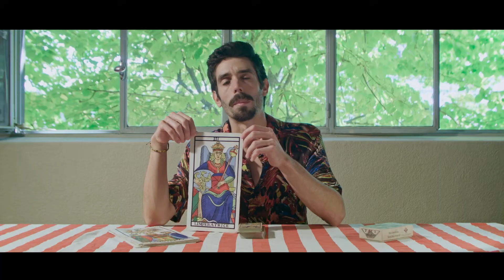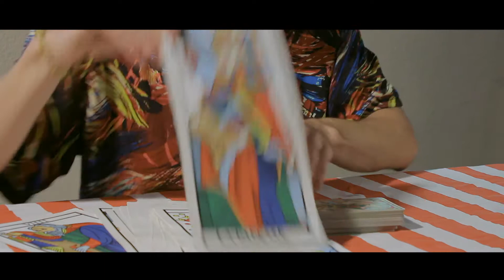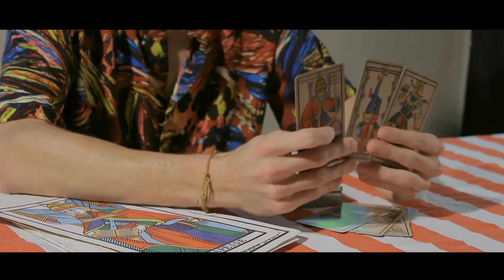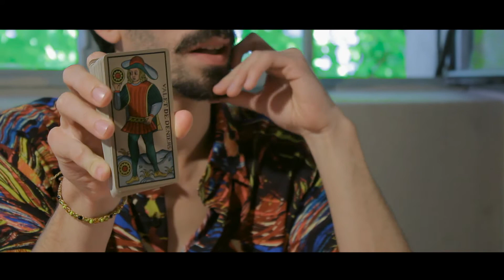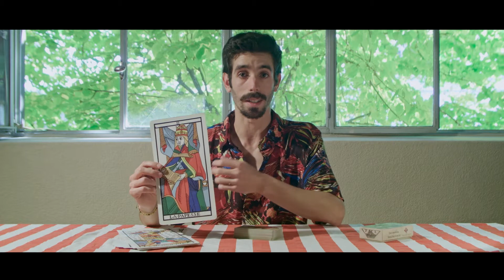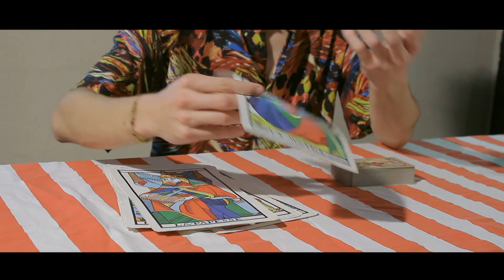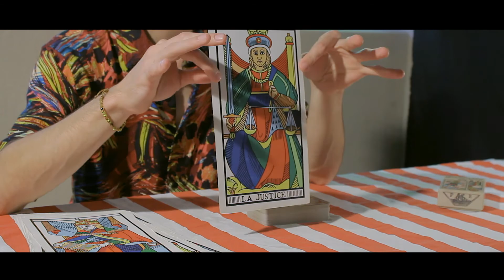💫 La Máquina de Asociar - Cap 1 💫 - Programa de TAROT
💫 La Maquina de Asociar - Capítulo 1 💫

Conducción: Mateo Fernández
Cámara, dirección y montaje: Maximiliano Nery
Cámara y color: Santiago Farías Tapia